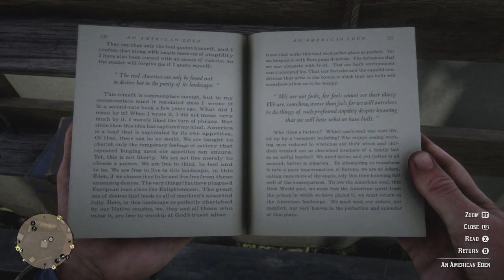Red Dead Redemption 2 (RDR2) - Part 5 - Castration and Raiding a Camp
Red Dead Redemption 2 played on an Xbox One X. In this episode you'll witness my superb shooting skills and see me murder a California Quail. Thanks for all the support so far!